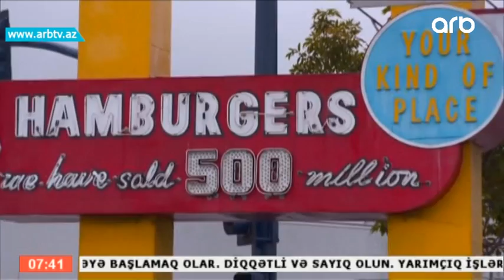14 May - Teqvim (Gune Dogru)